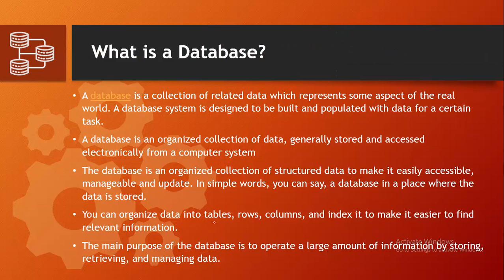WHAT IS DATABASE IN SQL SERVER | IN HINDI | IN URDU | I HATE PROGRAMMING